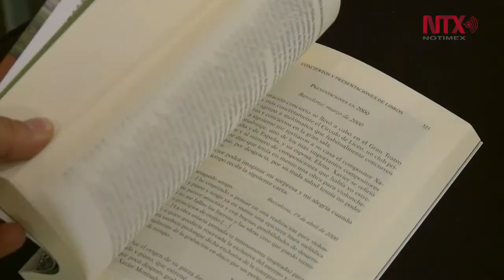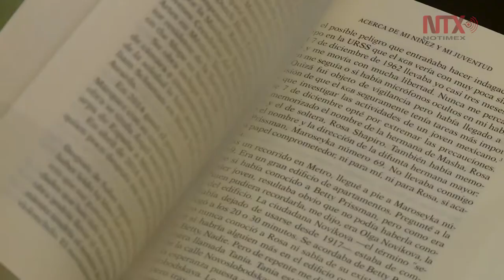Comparte chelista Carlos Prieto su travesía musical alrededor del mundo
El músico mexicano presentó su libro "Mis recorridos musicales alrededor del mundo", y ofreció un concierto.